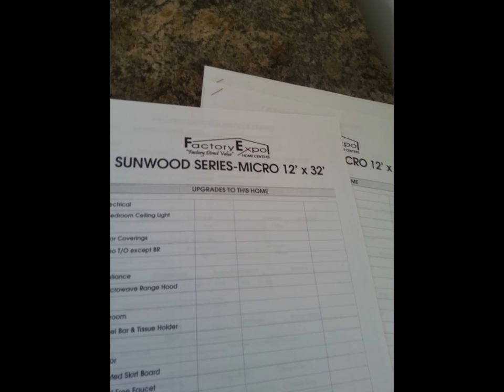Pre fab house - Tiny studio house. It's cute (Sort of) Micro Series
Okay so drove a long three hours (of course I stopped at Waffle house to break up the long journey). Anyway, from NJ to Pa the trip was worth it. Headed to Leola, PA to Factory Expo model floor lot. I was curious but after seeing all the homes on the lot (and that wasn't even the entire collection), I was sold. I definitely want a pre-fab/manufactured home. Now I just have to find some land. All of 3 bedroom homes were under $99k (with customization).

Okay this one is TINY! As in some NYC studios are bigger than this. This is great if you're using as a supply cabin, fishing cabin, etc. But to actually live in. No way. I'd say go look at the Park model video I did instead. Wayyyy more liveable. This video is so short because there isn’t much to see. I’d actually get this if I only needed a place for my garden tools and seasonal items.

This is the Micro Model (name is so appropriate)

Hope you enjoy the video. By the way, I was not paid by or represent Factory Expo company or any other manufactured home company. This is just my personal pics. Hoping to save you a 3 hour trip (unless you like the waffle house and the Amish scenery).

re: prefabricated modular house, manufactured home, modular home, site built home, prefab